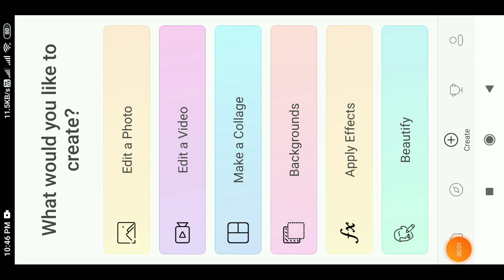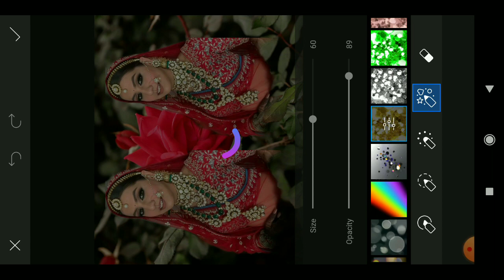Picsart Photo Editing Tutorial || Picsart Background Change Tricks Step By Step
Picsart Photo Editing | (E) Background Chenge Picsart step by step Bangla Creation ,Rm editing Picsart Photo Editing | (E) Background Chenge Picsart step by step Bangla Creation Rm editing Mim360 How To Joint Picture Editing | (E) Background Chenge Picsart step by step Bangla Creation Mim 360 DON'T FORGET TO : ＬＩＫＥ | ＣＯＭＭＥＮＴ | ＳＨＡＲＥ | ＳＵＢＳＣ Follow Me In Social Media ✿

How To Joint Picture Editing Green Background #29 How To Joint Picture Editing Green Background #30 Post

 Production: Aanya tech
 A Product Of Aanya tech

 Thanks...